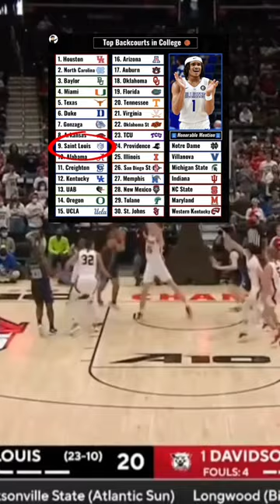Saint Louis gonna be DANGEROUS in the A10 this year